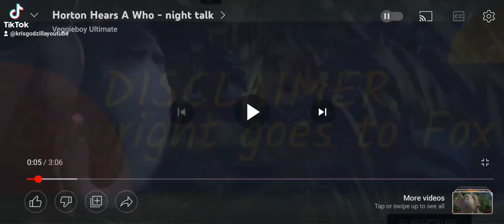Horton hears a who